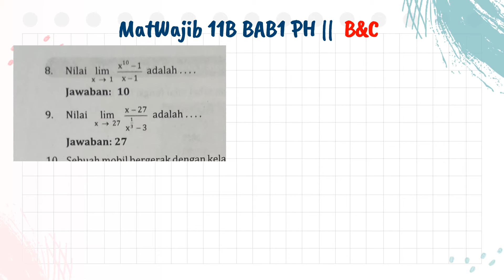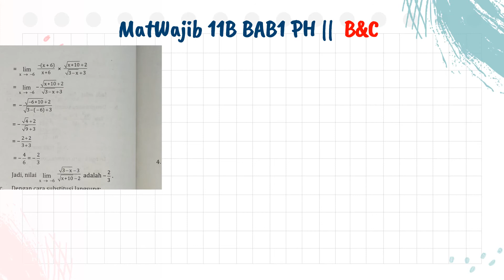MatWajib 11B Bab1 PH Part3